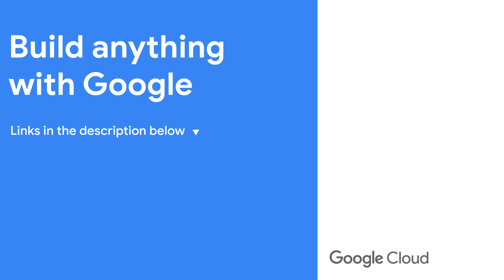Build generative apps faster with Vertex AI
Generative AI introduces new ways to build information processing workflows, search capabilities, and enterprise applications. Join Debi Cabrera as she interviews Dimitris Meretakis, Product Manager with Vertex AI, who presents  a suite of new Vertex APIs that can accelerate building apps. Listen along and learn about creating high quality gen AI experiences grounded in a variety of data sources.

Chapters:
0:00 - Intro
1:49 - Document AI API
2:40 - Embedding API
2:59 - Vector search API
3:26 - Ranking API
3:58 - Grounded generation API
4:23 - Check grounding API
5:16 - Best features of these new APIs
7:16 - How can developers integrate these APIs?
8:14 - Wrap up

Event: Google Cloud Next 2024
Speakers: Debi Cabrera, Dimitris Meretakis
Products Mentioned: Vertex AI